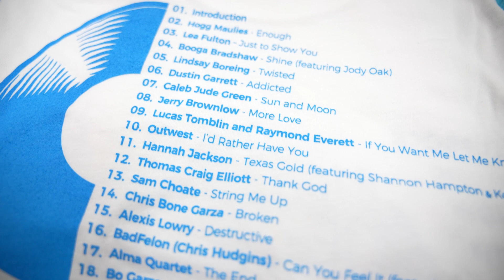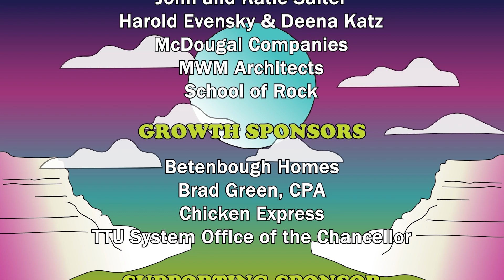Lubbock Music Now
Cary C. Banks, Hannah Jackson and Lisa Low discuss the Lubbock Music Now program during a panel at the Buffalo Grass Fest in 2022.  This local music sampler offers many benefits to musicians including being part of an album and television show to feature their original music.  This great opportunity is an annual program of Civic Lubbock.